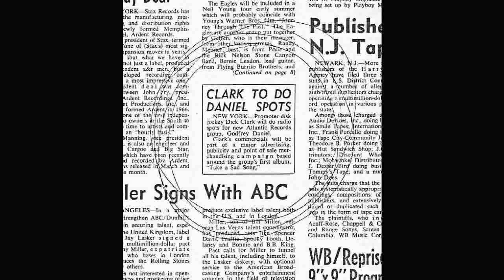Dick Clark for Godfrey Daniel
Dick Clark advertises for Godfrey Daniel !!

When Godfrey Daniel's "Take a Sad Song..." LP was released in 1972, it was of course sure to be a hit and more projects were in the works.  Unfortunately, "Take a Sad Song..." only became a cult favorite and didn't make millions of dollars.

Part of Atlantic Records' initial plan was for "a major advertising, publicity and point of sale merchandising campaign" based around the LP to include radio ads by none other than Dick Clark, of American Bandstand fame.  The ads were created but never aired as Atlantic changed course and pulled its support for the project.

Here, after more than fifty years unheard, is the first radio ad for Godfrey Daniel's "Take a Sad Song..." LP, featuring Dick Clark.